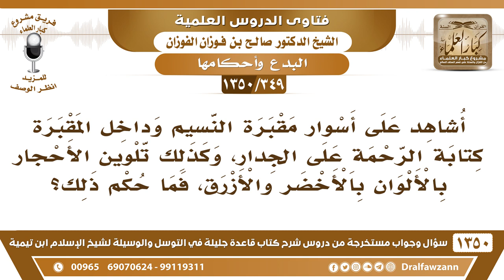[349 /1350] أشاهد على أسوار مقبرة النسيم وداخلها كتابة الرحمة على الجدار وتلوين الأحجار بالألوان!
-[349 /1350] السؤال: أشاهد على أسوار مقبرة النسيم وداخل المقبرة كتابة الرحمة على الجدار، وكذلك تلوين الأحجار بالألوان بالأخضر والأزرق، فما حكم ذلك؟
 الجواب: جزاكم الله خيرا، مروا على المقابر ولاحظوا ما فيها من المحدثات، واكتبوا للمسئولين للهيئة هيئة الأمر بالمعروف والنهي عن المنكر، لدار الإفتاء، ارفعوا ما تلاحظونه مما يُحدَث في القبور من كتابات وأصباغ وغير ذلك.
للاشتراك في قناة الشيخ صالح الفوزان
أسئلة وأجوبة من شرح قاعدة جليلة ( 1350 ) مقطع

للاستفسار والإقتراحات والدعم
رئيس الفريق
لمشروع كبار العلماء